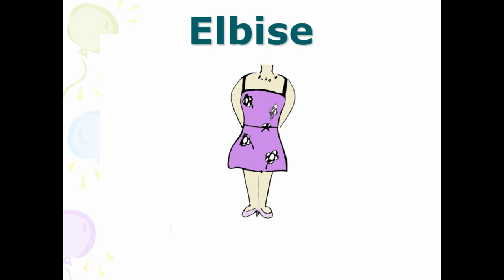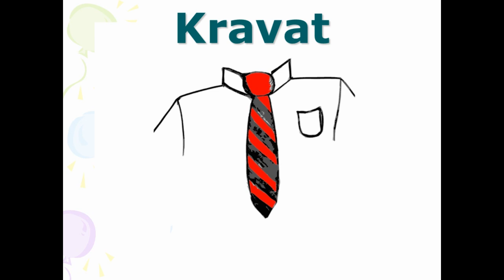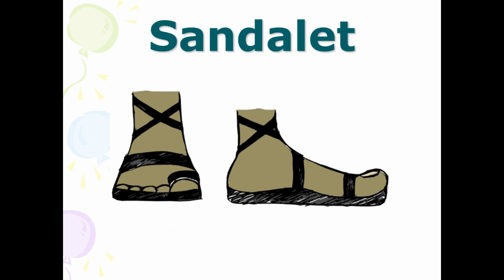Giysiler 🇹🇷 - Türkçe Öğreniyorum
Ropa 🇹🇷 - Estoy aprendiendo turco.
Одежда 🇹🇷 - Учу турецкий.
Roupas 🇹🇷 - Estou aprendendo turco.
Clothes 🇹🇷 - I am learning Turkish.
доступны субтитры.
Subtítulos disponibles.
Legendas disponíveis.
Subtitles available.